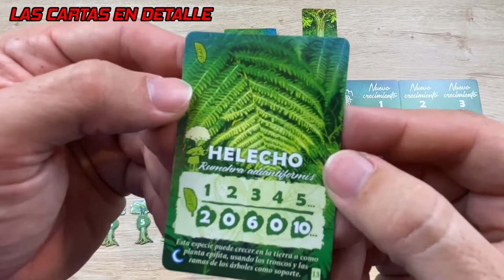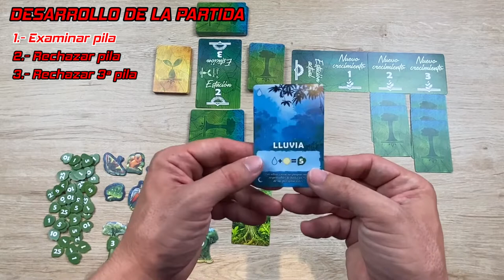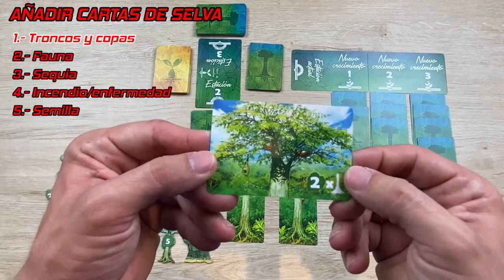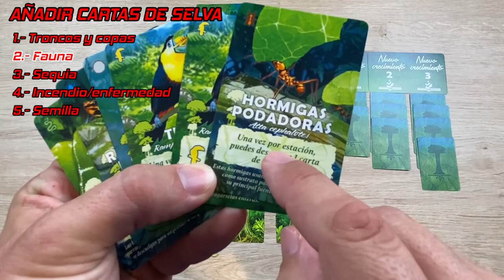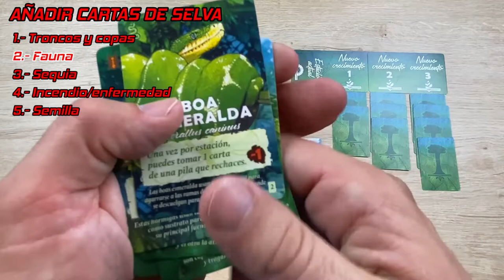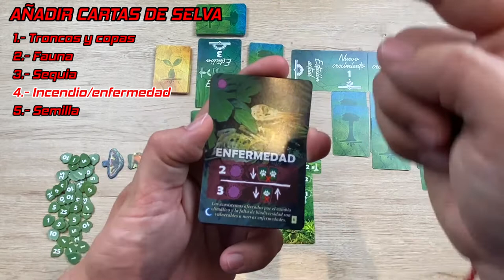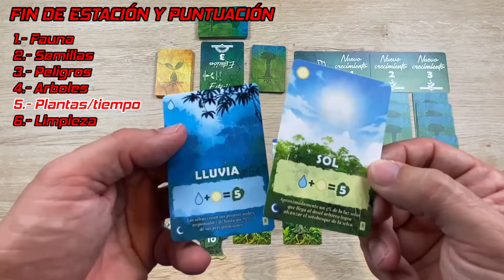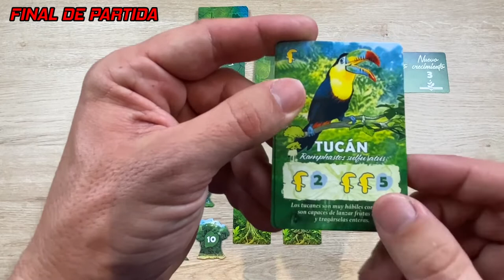⭕ Conociendo... 🦜¡¡AMAZONIA!!🦜 Reseña y cómo se juega 🎲 Selección Trúquilis | DEVIR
* Especial Cupón 15% en AMAZONIA (del 21 de Julio al 31 de Julio de 2022)
* Cupón permanente Especial Julio del 10% (no acumulabe al anterior, pero aplicable al resto de juegos que tengas en la cesta)

Hoy os presentamos un nuevo video de los juegos de la selección de TRUQUILIS del mes de Julio, en esta ocasión la reseña y el cómo se juega de… 🦜¡¡AMAZONIA!!🦜 Un juego del autor Tim Eisner e ilustrado de forma magnífica por el maestro Vincent Dutrait.

Amazonia se trata de un juego para 2 jugadores 👫 donde durante el transcurso de 3 rondas deberemos competir para realizar la selva 🌳 más grande y exuberante a base de conseguir habitarla con diferentes especies de flora 🌺 y fauna🦜. Para ello también deberemos ayudar a crecer el mayor número de árboles 🌳 posible y evitando ciertos peligros como incendios 🔥, enfermedades 😷 y sequías.

Con una duración aprox. de 30 minutos y a partir de 8 años.

¿Queréis conocerlo un poco más? ¡Pues no os perdáis este video!